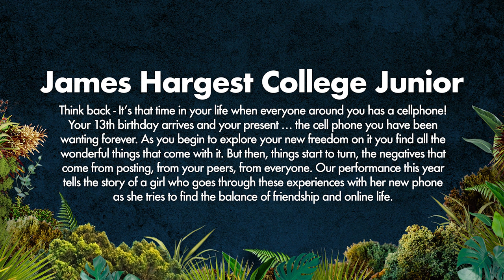Showquest 2022 - James Hargest College Junior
Think back - It’s that time in your life when everyone around you has a cellphone! Your 13th birthday arrives and your present … the cell phone you have been wanting forever. As you begin to explore your new freedom on it you find all the wonderful things that come with it. But then, things start to turn, the negatives that come from posting, from your peers, from everyone. Our performance this year tells the story of a girl who goes through these experiences with her new phone as she tries to find the balance of friendship and online life.